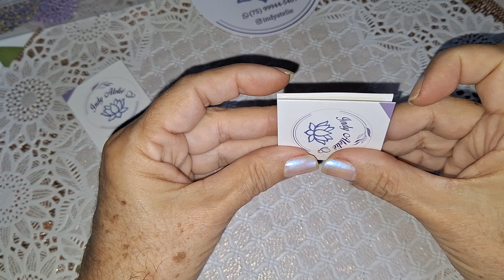Embalagem para Brincos de Crochê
Embalando Brinco de Croche de forma  fácil e rápido.

 Gratidão em Luz!